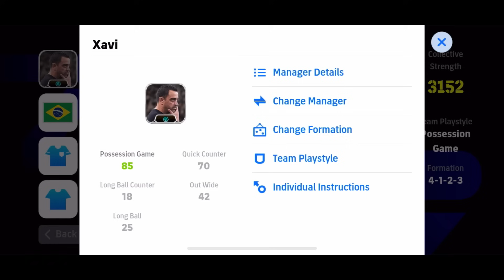How To Train 100 Rated Free Cristiano Ronaldo 777 Million DownloadMax Level In eFootball 2024 Mobile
How To Train 100 Rated Free Cristiano Ronaldo, Son Heung-Min and K. De Bruyne 777 Million Downloads Max Level In eFootball 2024 Mobile

 Best 5 Star Nominating Contract In eFootball 2024 Mobile
how to get epic p. vieira in efootball 2024 mobile 100 coin